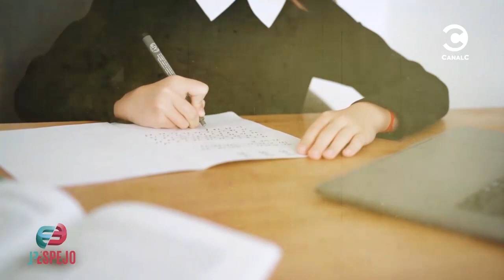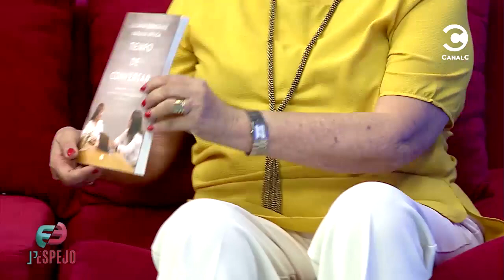El impacto de la pandemia en el aprendizaje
Liliana González y Nicolás Leoni en El Espejo, domingo 21/11/21